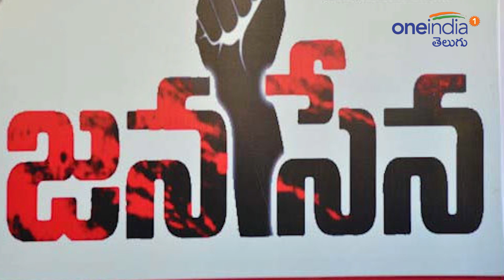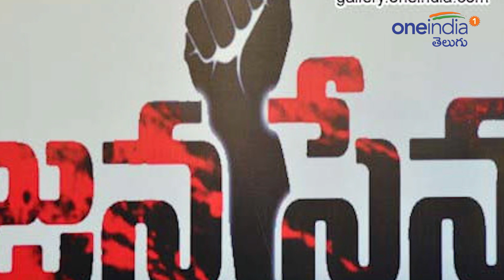తెలంగాణా స్థానిక సంస్థల ఎన్నికల్లో జనసేన గుర్తుల గోల || Oneindia Telugu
The Jana Sena Party is now getting ready for the local body elections in Telangana. The party, which had faced its first election on April 11, is now gearing up its ranks for the local body elections across Telangana .The party had completed the first round of consultations with the local leadership and had decided to contest . the ec gave the two symbols for janasena party for local bosy elections. for MPTC it was cricket bat, for ZPTC the symbol was glass

తెలంగాణలో జరగనున్న ఎంపీటీసీ, జడ్పీటీసీ ఎన్నికల్లో పోటీ చేయాలని జనసేన పార్టీ తెలంగాణ నేతల ప్రతిపాదనలకు గ్రీన్ సిగ్నల్ ఇచ్చారు జనసేనాని పవన్ కళ్యాణ్. ప‌రిష‌త్ ఎన్నిక‌లు పార్టీ గుర్తుల‌పై జ‌రుగుతున్నాయ‌ని..ఆ ఎన్నిక‌ల్లో పోటీ చేస్తే మేలు జ‌రుగుతుంద‌ని వారు జనసేనాని ప‌వ‌న్‌ కళ్యాణ్ కు వివరించిన నేపధ్యంలో జనసేన ఉనికి తెలంగాణాలో చాటుకునేందుకు ఈ ఎన్నికల్లో పోటీ చేస్తే బాగుంటుందని వారు అభిప్రాయపడ్డారు . ఇక అందులో భాగంగా తెలంగాణ స్థానిక సంస్థ‌ల బ‌రిలో పోటీ చేసే నిర్ణయం తీసుకున్న జనసేనకు ఇప్పుడు గుర్తుల గోల తిప్పలు తెచ్చిపెడుతుంది.